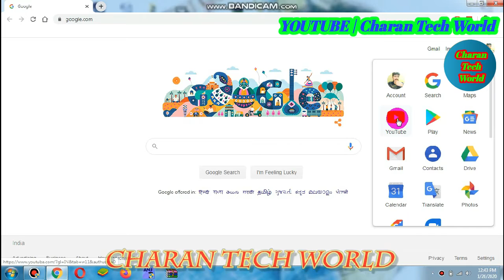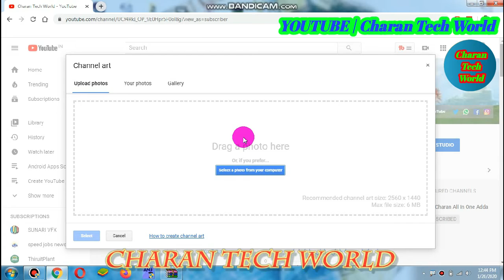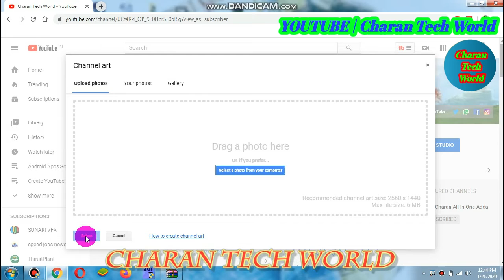How To Add Channel Art or Banner In Youtube Channel By CHARAN TECH WORLD 2020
Thanks